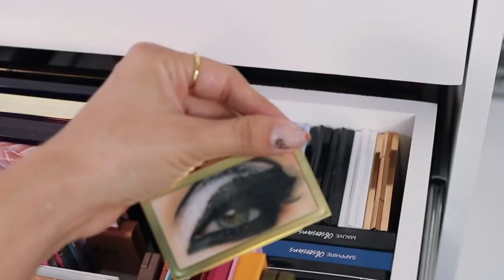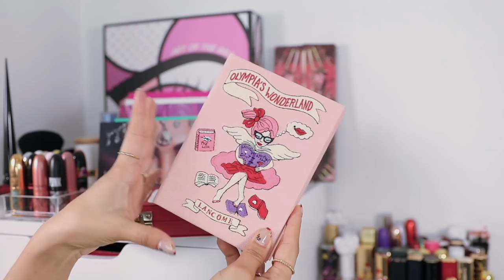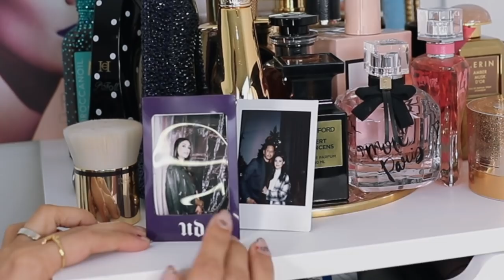MI COLECCIÓN DE MAQUILLAJE | PAU FLORENCIA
Hola Beauty Addicts! Por que ustedes lo pidieron, les comparto toda mi colección de maquillaje y cómo es que la organizo para tener todo a la vista y sacarle el mayor provecho. Como les digo en el video, esto no es con la intención de presumir, pues nadie necesita tanto maquillaje en su vida. Este es mi trabajo desde hace más de 6 años y mi chamba es probar constantemente cosas nuevas.

Espero les guste y lo disfruten, saben que se los hago con mucho cariño y dedicación. Mándenme sus comentarios y amor que me encanta leerlas siempre. ¡Y claro! No dejen de compartir éste video para que cada vez seamos más. Las quiero.

▷Síganme en IG para aprender más.